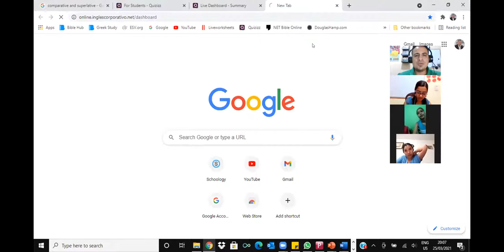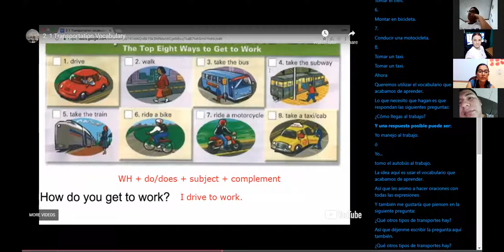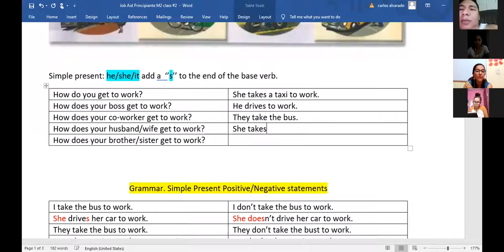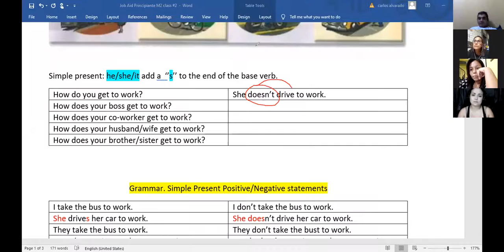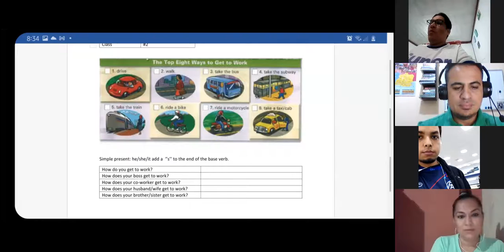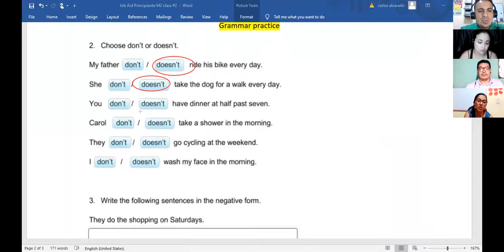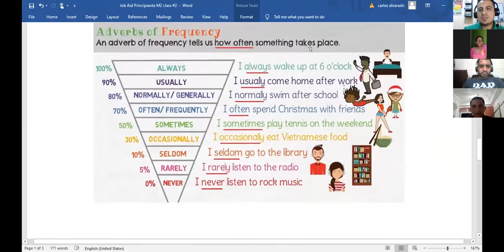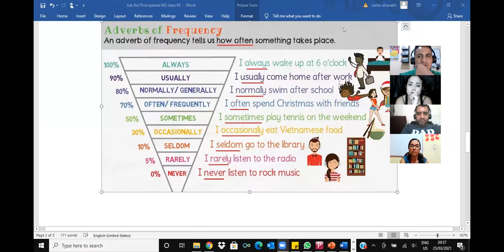Ingles Corporativo- Transportation Vocabulary & Conversation: Nice Car!